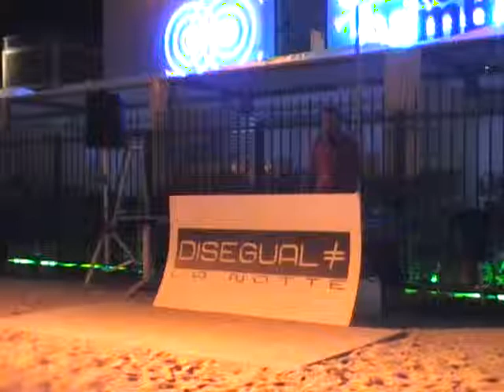Drag Alexia in Mambo Italiano